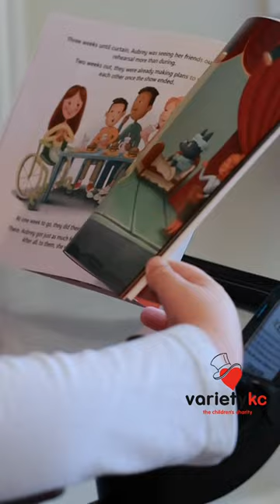Variety's Tales: Aubrey's Dream - Starlight Theater on March 20 (Shorts)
Join us for a magical evening of dreams and inclusivity! Variety KC is thrilled to announce the launch of our latest book, Variety Tales: Aubrey’s Dream, on March 20th at Starlight Theater! Featuring the incredible Tony Award winner, @AliStroker, this event promises to be unforgettable. Don't miss your chance to meet a Broadway star and support an amazing cause!